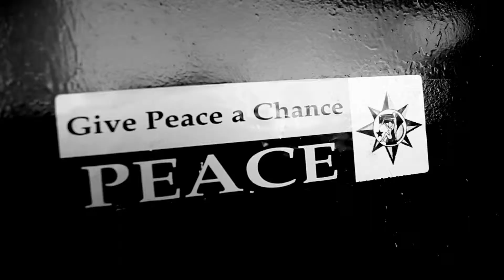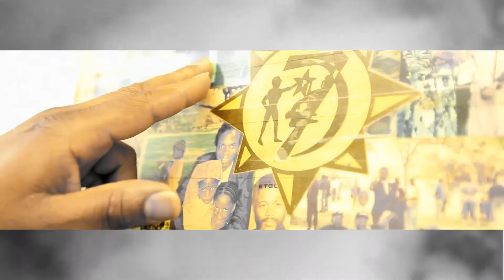SAV KILLZ - WE DON'T LOOK TO THE SKIES- MUSIC VIDEO -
Producer: it4 production
Directed by Ihsen Tlili
Camera operator: Ihsen Tlili
D.o.p: Loic Berange
Line producer: Nicolas Ferrand
Editor: Tone(new money)

OFF SCRATCHIN THE SURFACE MIXTAPE HOSTED BY SUPERSTAR JAY AND J-RONIN - DOWNLOAD